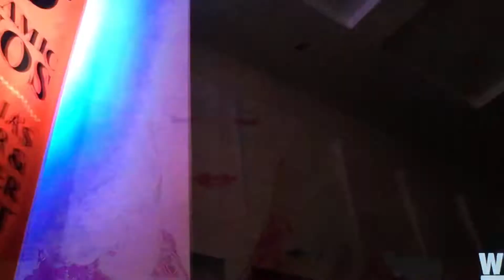Mama June for not to hot season 2 .alana -I am sorry